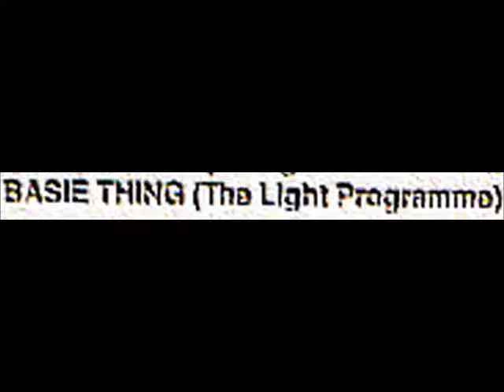♫ THE LIGHT PROGRAMME ♫ BASIE THING (LIVE) [MC-VICTORIA SQUARE STUDIOS]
Side 2 Track 7: from tape "BANG ANOTHER NUMBER TOGETHER" From a Tyneside group THE LIGHT PROGRAMME. Recorded live at the Tyneside Irish Centre, Gallowgate, Newcastle upon Tyne
No info on the group, anyone? Are they still going?